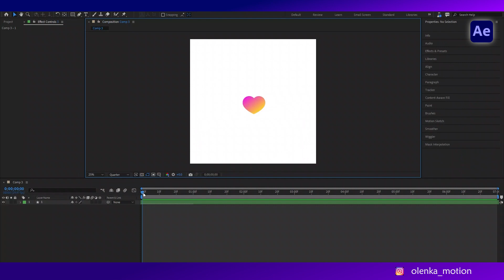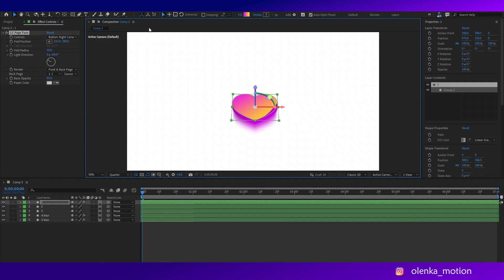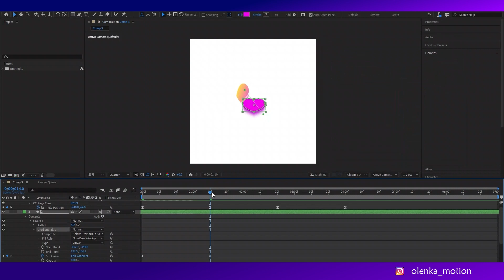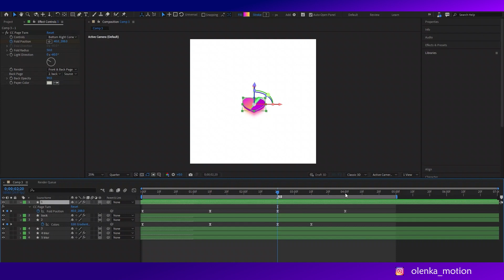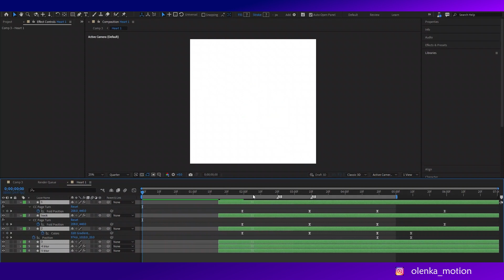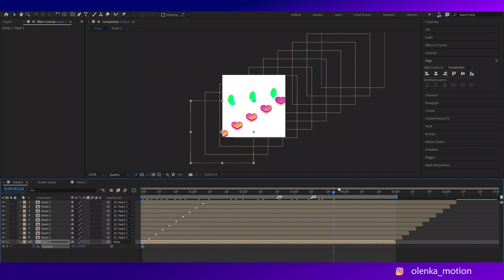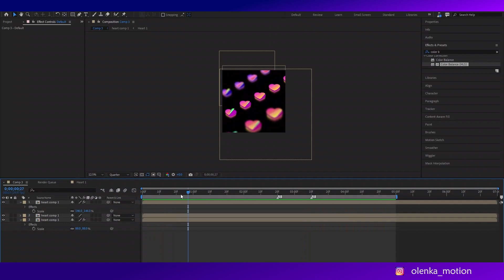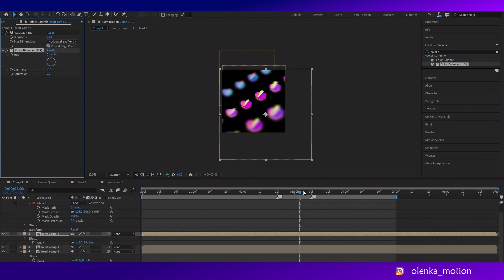Loop Heart Animation by Adobe After Effects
In this lesson, you can learn how to create infinite animations for videos, backgrounds, and social media.
You will need After Effects